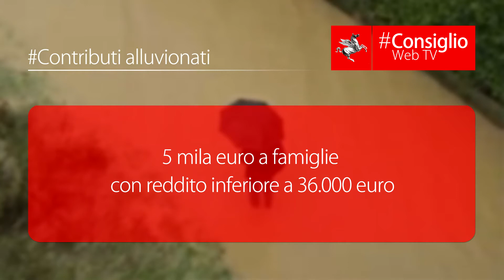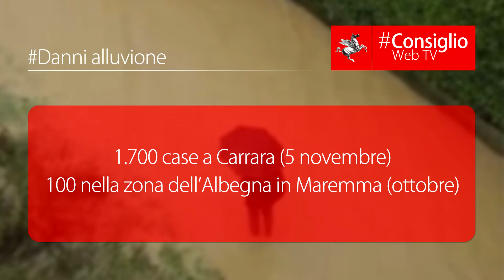Toscana, 5 milioni per le famiglie alluvionate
Lo ha deciso la Giunta, con una proposta di legge trasmessa e approvata dal Consiglio regionale. Per gli alluvionati di Carrara e della Maremma un contributo, fino a un massimo di 5 mila euro, a tutte le famiglie che hanno un reddito inferiore a 36.000 euro Isee.